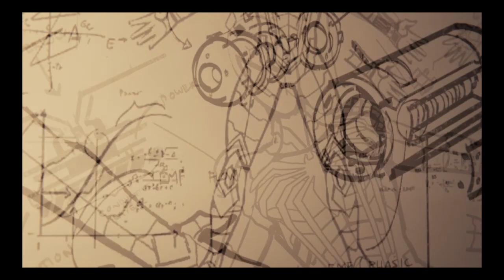Marvel's Spider-Man: Sable And Spider-Man Part Ways + Peter Upgrades Spider-Man Suit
The Final Battle Approaches